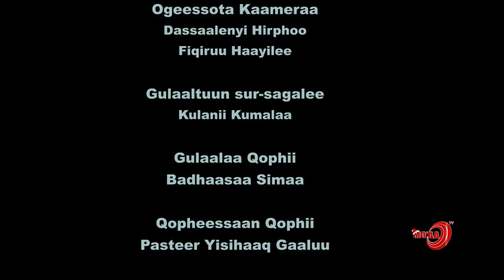BAKKALCHA BARII #26 | ABOO (AANGOO) JECHUUN MAAL JECHUU DHA ? | MO'AA TV